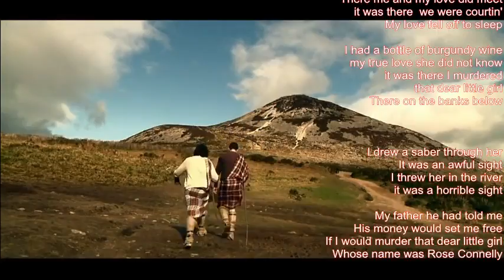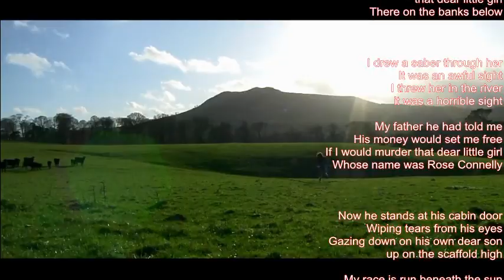Mike Malak -Rose Conelly (trad. Irish folk, lyrics)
I heard this song as soundtrack in a number of movies and TV series... like it a lot:
(Wikipedia) " "Down in the Willow Garden", also known as "Rose Connelly"is a traditional Appalachian murder ballad about a man facing the gallows for the murder of his lover: he gave her poisoned wine, stabbed her, and threw her in a river.It originated in the 19th century, probably in Ireland, before becoming established in the United States.[4][5] The lyrics greatly vary among earlier versions, but professional recordings have stabilized the song in a cut-down form.[5] First professionally recorded in 1927, it was made popular by Charlie Monroe's 1947 version, and it has been recorded dozens of times since then."